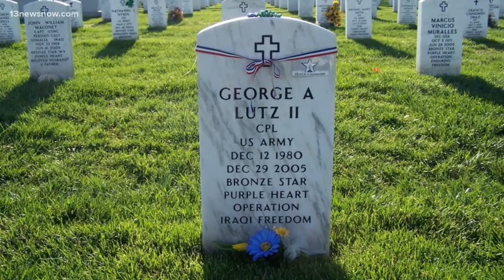Gold Star Family Evening returns to Virginia Beach in December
The event will pay tribute to all military lives lost, not only while serving on active duty but also as a result of serving.